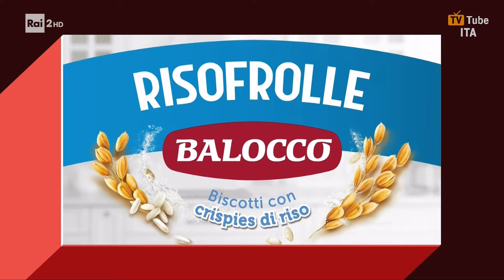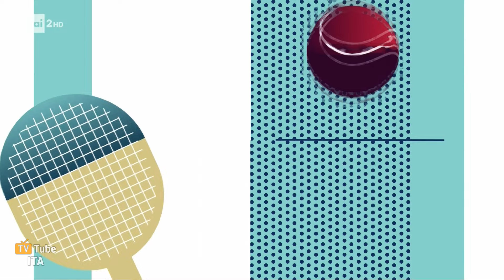Sequenza Rai 2 HD | 4 Agosto 2024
Sequenza di Rai 2 HD, registrata il giorno 04/08/2024 alle ore 00:33.

Include:
0:00 (Intro)
0:14 Sigla "Notti Olimpiche" - Olimpiadi Estive di Parigi 2024
0:35 Bumper sponsor
0:56 Rai Meteo (con sponsor finale)
3:05 Promo "Negramaro Back Home - Ora so restare"
3:35 Promo "The Floor - Ne rimarrà solo uno"
3:54 Promo "Ballando con le Stelle" (Rai 1)
4:37 Rubrica: Appuntamento al Cinema
7:37 Sigla "Il meglio di..." - Olimpiadi Estive di Parigi 2024
7:57 (Outro)

Buona Estate! 🌊